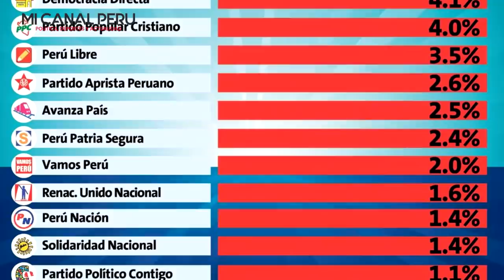SUSEL PAREDES SE BURL4 DE ROSA BARTRA TRAS QUEDAR FUERA DEL CONGRESO CON UN TRISTE 1.4%